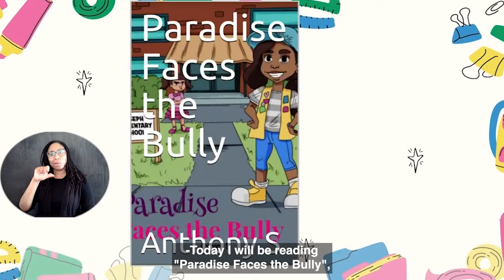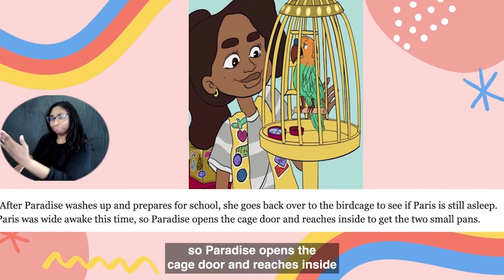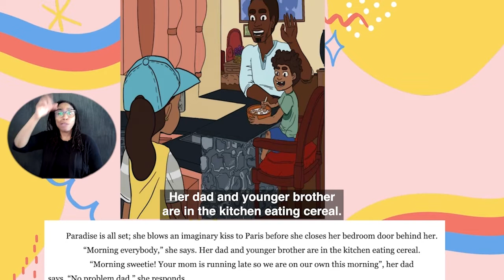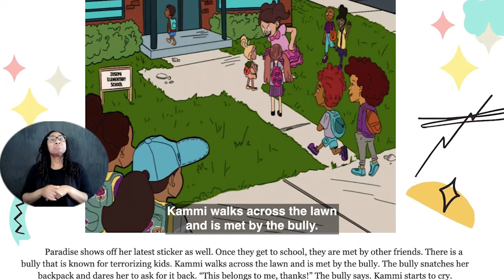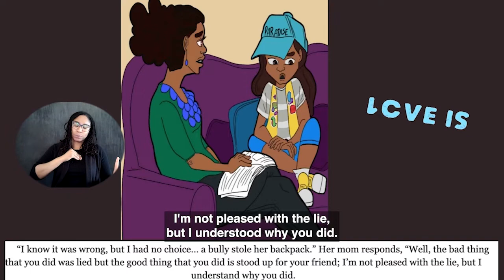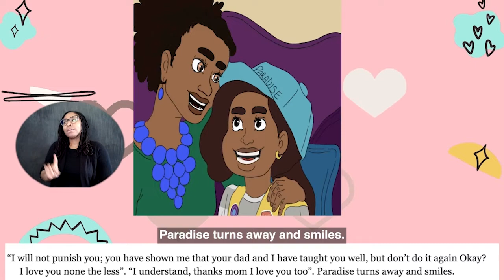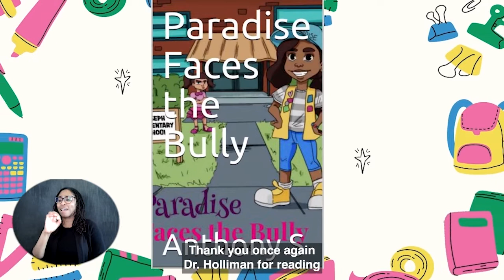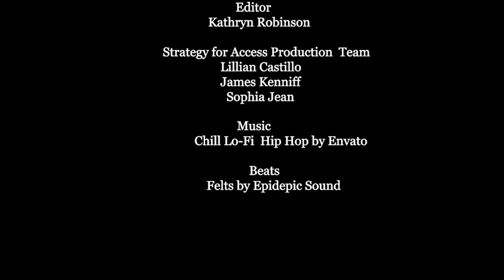Paradise Faces the Bully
fun4thedisabled presents the children's book Paradise Faces the Bully written and illustrated by Anthony S. Paradise Faces the Bully tells the story of a brave girl who doesn't back down when she faces bullying. Our story of Paradise and the Bully has both closedcaptions and ASLinterpreted